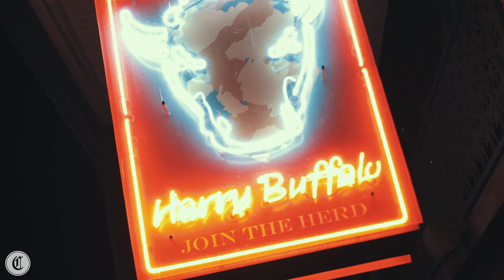🌴 🌴 🌴 UCF ZBT’s Tahiti Feat. Crankdat 🌴🌴 🌴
ZBT at UCF took their annual Tahiti to a whole other level this year by taking over Church Street in downtown Orlando. This block party style event featured the insanity of Crankdat and UCF’s favorite college DJ’s. Proceeds from the event went to The Children’s Miracle Network